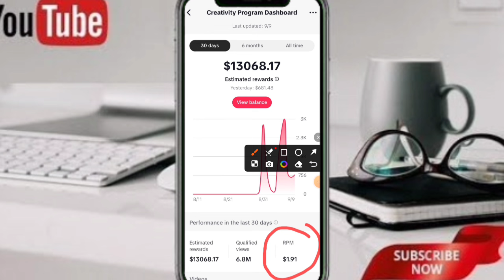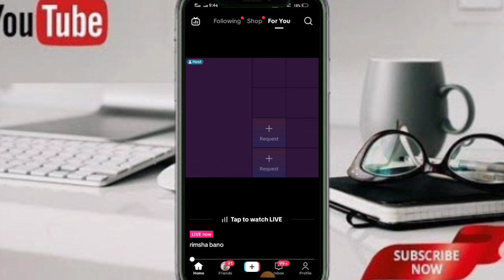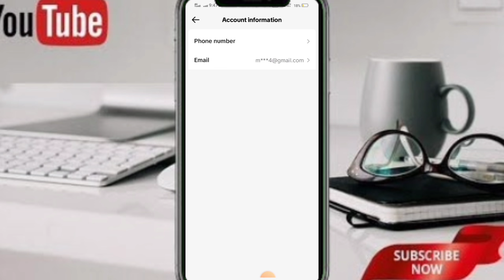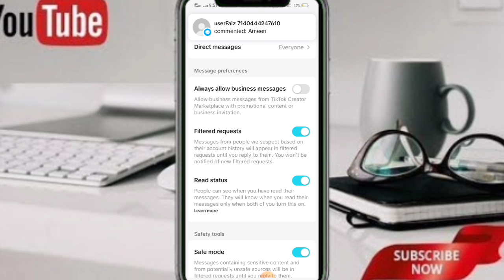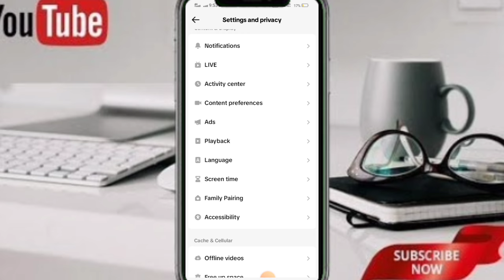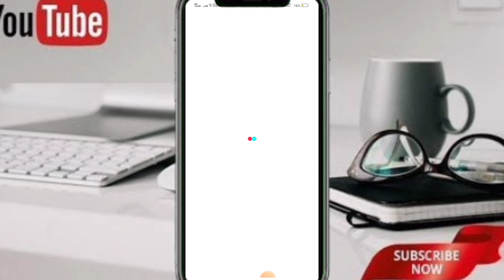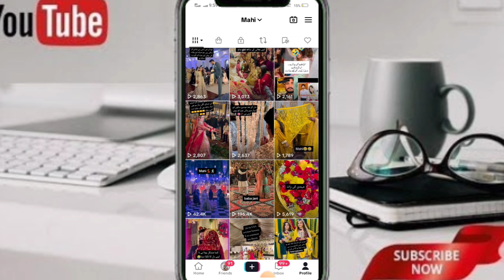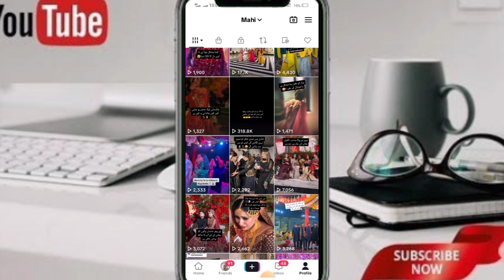UK Account 3 Viral Setting | Real TikTok Foryou Trick | TikTok foryou setting 2024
🤑UK Account All Viral Setting | Real TikTok Foryou Trick | TikTok foryou setting 2024 | Foryou Trick

WhatsApp Chennal Link

Real TikTok Foryou Trick 2024 |How to Viral Video on TikTok New Account |TikTok Foryou Setting 2024

🔥How to Viral Video on TikTok New Account 😧 | TikTok Foryou Trick 2024 | TikTok Foryou Setting 2024

Aaj ki es video mein Ap ko Batao ga ke Ap
Kes tarhan Apne new account par follower like aur Views Barha sakte hai wo bhe Apne new account ki Pheli video sai aur Apne TikTok account ko grow mein la skte hai tu Please Video ko complete Watch krna Shukria.

Easy World 2.0
1 din mein 10k followers Kaise complete karen

Foryou Trick
How to Viral video on tiktok | tiktok foryou trick | tiktok foryou setting

You'r Queries..
TikTok Settings for Viral Video | how to unfreeze tiktok account | TikTok Foryou Setting

TikTok par views nhi ate Tu kia kare
tiktok settings
tiktok setting
tiktok for you setting,tiktok video for you setting
foryou settings
Foryou Trick
 foryou settings